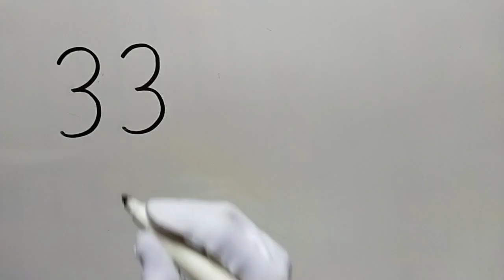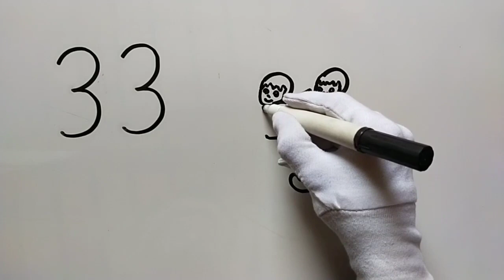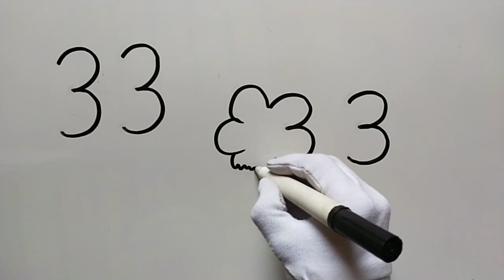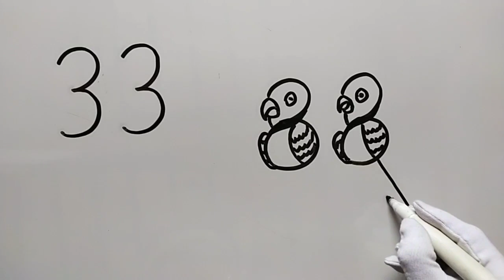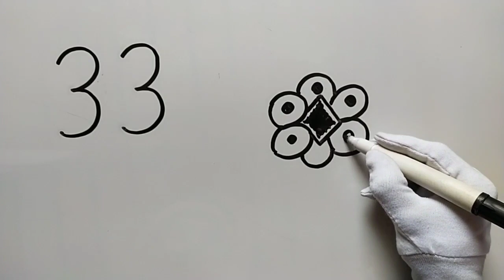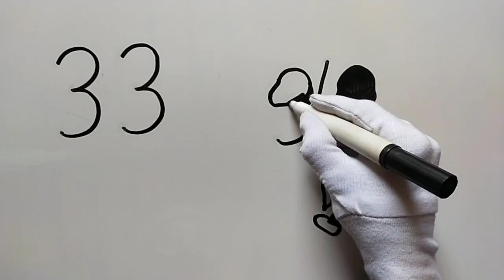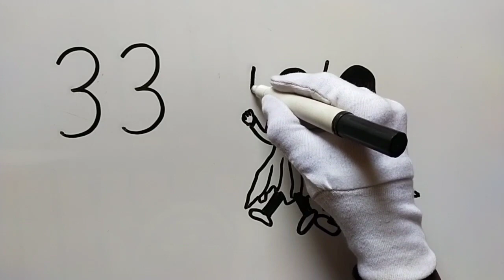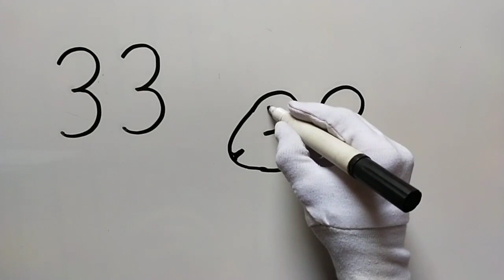how to draw pictures number 33 || easy drawing ideas Pictures step by step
Alhaq Art
howtodrawpicturesnumber 33